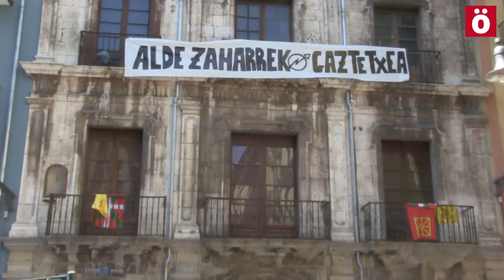Okupado el palacio Marqués de Rozalejo en Nabarreria para convertirlo en Gaztetxe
Entre 30 y 60 jóvenes han okupado el antiguo palacio del Marqués de Rozalejo, en Nabarreria para convertirlo en el Gaztetxe de Alde Zaharra. Dos furgonetas de antidisturbios de la Policía Foral han hecho acto de presencia identificando a tres jóvenes que se encontraban en la calle. Asimismo han comunicado a lxs jóvenes que no tenian ordenes de intervenir y que "no iban a tensionar la cosa" . Hoy a las cinco de la tarde han convocado una concentración de apoyo.